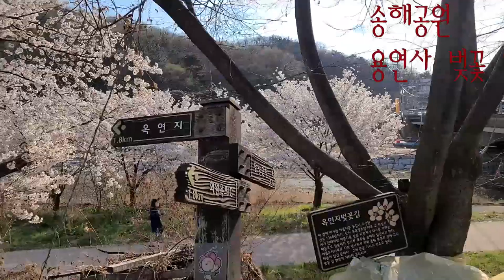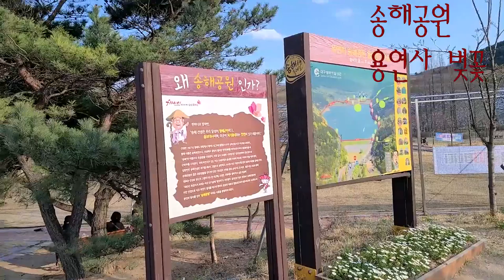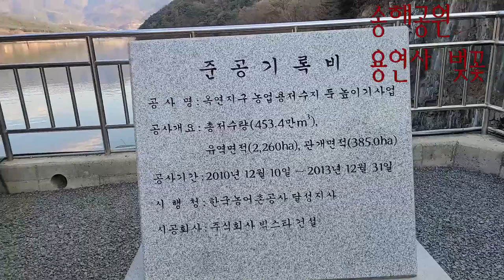2022년 달성 송해공원 앞산공원 왜관 벛꽃 구경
2022년 봄이 무르익고 있읍니다.
송해공원 , 앞산의 벚꽃 명소,  왜관 IC 앞에 벛꽃이 거의
동시에 만개해 버렸네요.  벌써 부터 꽃구경 나오신 분들이 많네요.. 좋습니다.